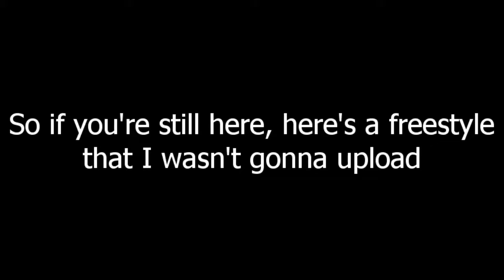COMEBACK VIDEO... i hope | Terrorform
I think i'll upload weekly tho

(contemplating making a twitch but?)